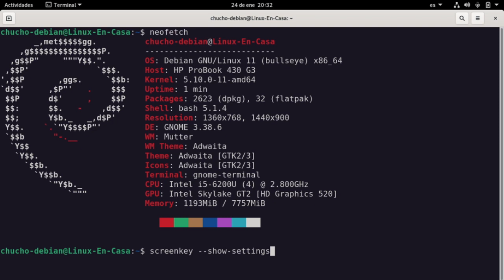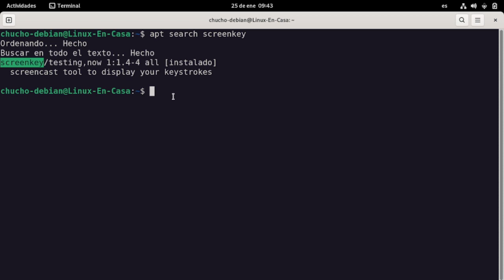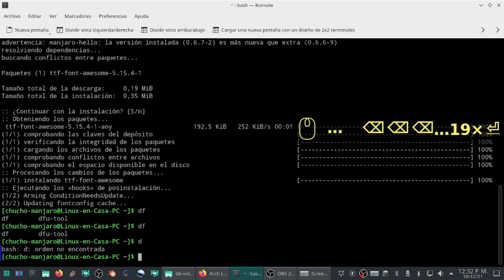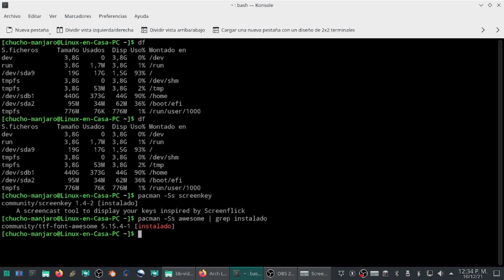¿Qué es Screenkey y para qué sirve? [Linux Debian y Manjaro] [V297]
¿Cómo ver las teclas pulsadas en la Pantalla?
Screenkey es una aplicación útil por si necesitamos hacer algún paso a paso o tutorial.  Además de mostrar en el Escritorio las teclas que pulsamos también muestra los clicks del mouse y se puede configurar para que aparezca en cualquier parte de la pantalla.
Esta prueba se hace en Debian GNU/Linux 11 Bullseye y en Debian Testing Bookworm; además se prueba en Manjaro Linux.

Adicional en Linux Debian se utiliza  bucklespring para imitar el sonido del teclado como si fuera el clásico teclado de IBM Modelo M

Nota:
En Debian tenía el Escritorio GNOME pero no encuentro como ver las propiedades de la aplicación, por eso doy el comando
screenkey --show-settings.
En Manjaro con KDE Plasma sí se muestra un icono en la barra para ver y modificar la configuración.